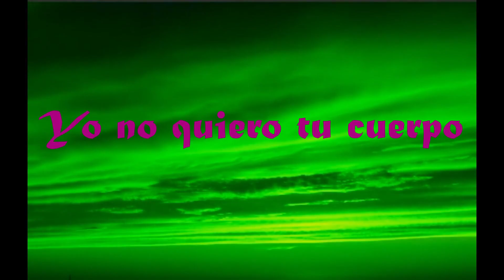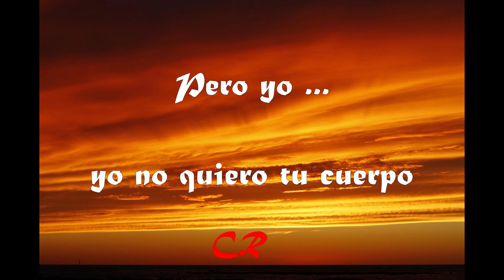Yo no quiero tu cuerpo - Poemas de mi Alma